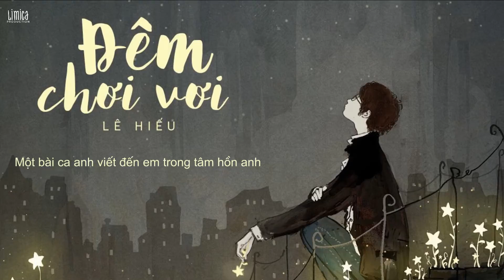Đêm chơi vơi - Lê Hiếu | Lyric